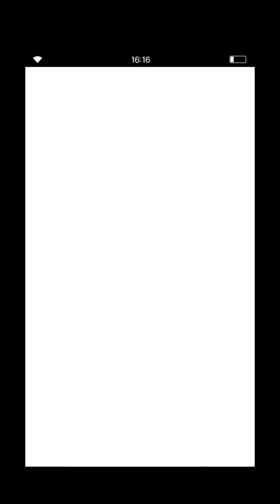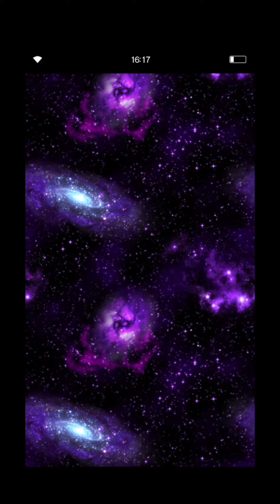FFBE GL - NV Fragment Step-Up IV/4 Summon Banner Pulls